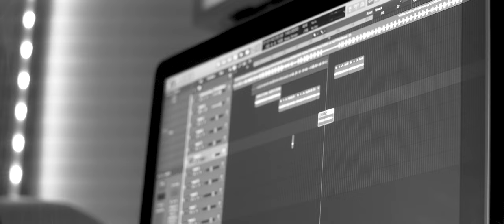STP Kiz - Law Breaker Freestyle (Official Music Video)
STP Kiz - Law Breaker Freestyle (Official Music Video) Out Now

Prod. by TD Beatz x LS Beats